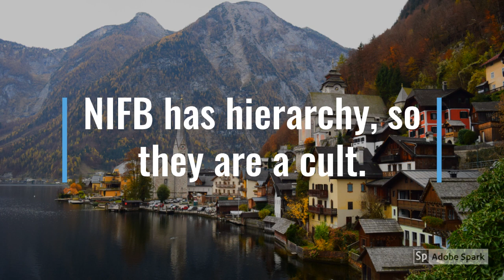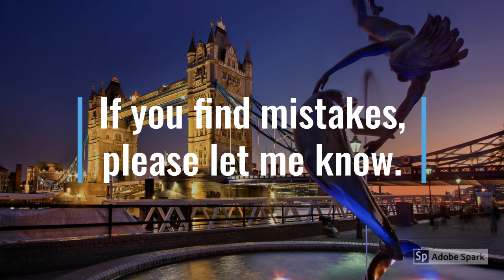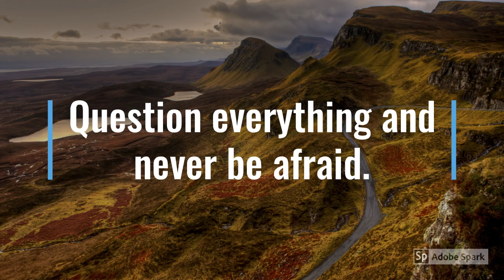CORRECTION: NIFB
Just a correction to my previous video; thanks!